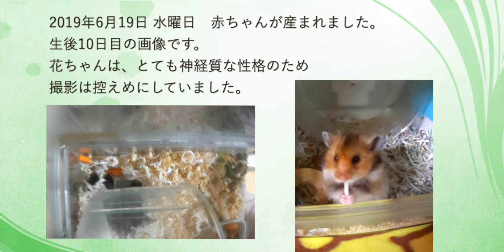ハムスターの子育て【ハムスターの赤ちゃん】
ゴールデンハムスターの岳（がく）くんと花（はな）ちゃんの
赤ちゃんが生まれました。

前に投稿した動画のロングバージョンです。

花ちゃんはとても神経質なため、撮影はなるべく控えたため
貴重な動画となっております。